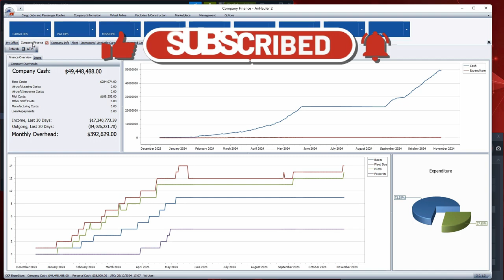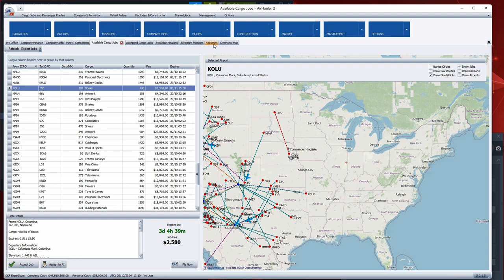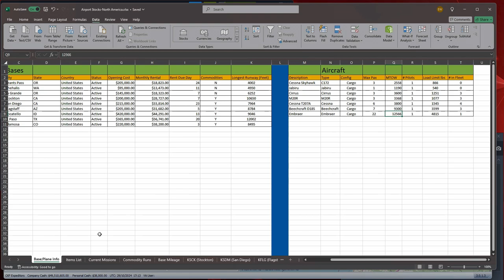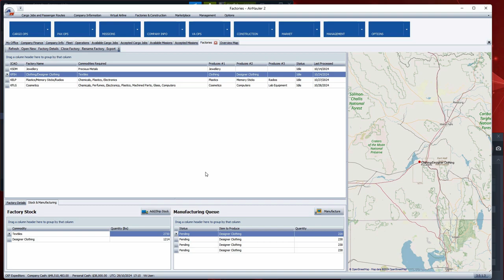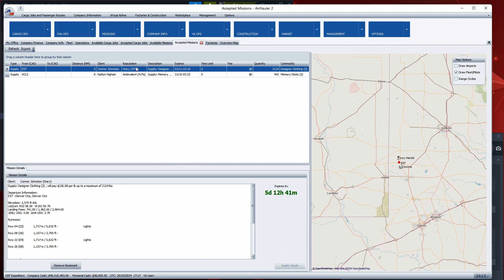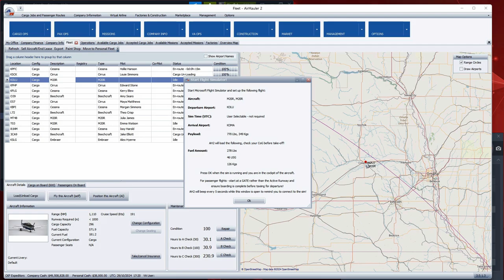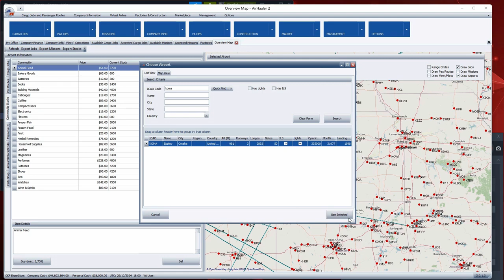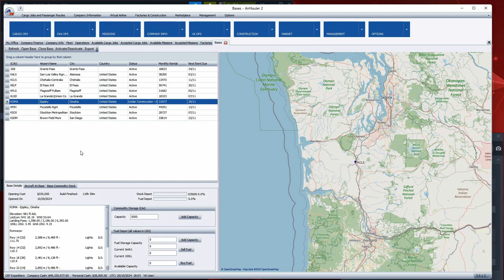MSFS and Air Hauler 2 – Episode 13 – Financial update, Flight to KOMA in Omaha and a new base!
Hello everyone Commander Kingfish here and I am playing Microsoft’s Flight Simulator, and the Air Hauler 2 add on I purchased from Just Flight (link below).  Air Hauler 2 is an add-on that connects to MSFS and runs alongside the simulator.  You can build your own cargo or airline company and even go global.

Me, I hope to build a US based company covering the United States and North American, a modest beginning.

In Episode 13, I review the company financials after the summer layoff, the addition of new planes and I fly to KOMA Eppley field in Omaha Nebraska where we open up a new base.

I plan on making and releasing an AH2 video every two weeks, so please leave comments as to what you would like to see.  Next episode I hope to be opening a new base, buying an aircraft from the start and AI pilot duties.

Finally, the disclaimer, I am not an actual pilot, I am a sim pilot so please do not take this as actual real-world advice.  I do this for fun.
CKF